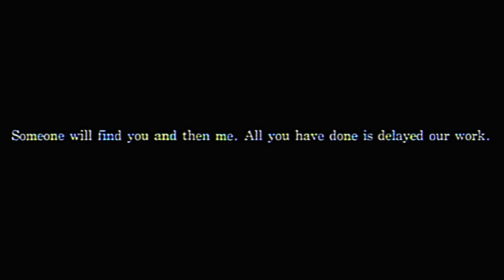Demonic Minecraft End Credits [VHS Analog Horror]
Never attempt to release The Minecraft Mod "Flowers+" (1.14.4). It will get out.

- Flowers+ Minecraft Mod Showcase (1.14.4) #5 Minecraft Mystery ARG -

Ḭ̴̷̢̬̯̝̳̮̞͖̫͔̬̪̌͗̒̍ͫͩͯ̀̒͐̓ͬ̿̄͌͑ͧ̏̌͆̎̒͆͑̑ͩ̋͡ ę̨͖̪͓͎̼̂̇́́̂̊_̴̺̬͉̝̺̤̰̤̣̎̂͊̄̒ͧͪͥ͘͟͢ͅ_͚͆_͈̿̑ͪ̇̎s̶͚̗̩̺̻̺̯̘ͦ͒́ͣ̍̇̔ͥ̂ͯ̀͠_̶̤͌c̢̫͍̮͖̼̥̳͓̥̬̲̉̊̊ͭͤ͊̋̄ͬ̑̀̎̀ạ̵̠̾ͨ̐͞_̡̢̥͍̜͇̔̿̊̑͑͠p̨͚̘̪̭͙͚ͫ̄̀̋ͤ̌̆̀ͨ̈̚͡͠͝ę̶̶͎̭̰̙ͧ̀́̏̋͌̂̎̋͊̔d̴̵̨̡͙͚̹͖͍̜͖̦͍͔̜͔̖̖̟͕̲͌̈́̑ͧͧͥ̀̿̂̔͊͒̑ͩͤ̉ͤ̉͊͗͂̕͠ ţ͇̪̘̤͔̯̼̞͈̗͉̮̬̥͔͗̽̐ͤ̃̀̑̈̎ơ̶̴̴̸̲̜̠̓͋͗̑ͭ̀͌̅͛̍̏ͧ͑̎ͣ͗̃̚͢ s̴̨̹̹̼̖ͦ̾̄̈́̋ͪͦ̎͛͢ͅͅͅ_̢a̶̸̧̢̛͍̱̞͍̜̺̳͈͉̖͐͛̏̾̔͂̃̇ͦ̐͆͊̾̀ͣ̋͆̀̊̏ͫ͒̐͂͘̚̕̚͡͝͠ͅv̴̸̷̟̼̰͚̼̣͚̳̻̯̭͈̄̇̽͐̏ͩ̇̂ͨ̏ͫ͌ͪ̀̎̀͘͞ȩ̵͈͗̓͌ o̵̙͉̬̪͎͎̓ͥͫ̾ͥ̒́̓͡ț̢̖̱̺͚̟̺̤͚̂̄͋̑͐͐̚͢͝ḩ̷̸̹͙̌͗̎̈̆͒ͬ͂̂͆ͩ̀͒̀͝è̸̴͕͕̓ͮ͜ŗ̸̵̙̱̼̮̯̝̻́̔͋ͯ́́ͯ̽̿̄̑ͫ͠͞s̰̟̑̒̈́͊̊̾ͮ̕̚.̸̡̠̤̥̥̙̮ͣ̄̄͆́͐̐̕ Ţ̶̷̰̭͍̞͙͉̜͈̭̖̟̳̹̣͆ͪ̆̋ͫ̆̅̔̓ͧh̸̟̩̭ͮ̆ͯ̏̎̎ͮ̉̕_̸͔̥͓̮̌̂̆ͨ̎͟i̙̦͖͉̥͕͕ͮ̑̒̓̌ͣ̚_̧̨̢̹̟͓̹̱̰͕́͂̏͘s̶̙̙͕̰͚̑͞ d̯͈͍̩̙ͪ̌͘͡͝e̷̶̵̴̱̳͔̬̯̹͍͕͙̮̙̩̲̯͎̹̼̜̾ͮͩ́̔ͪ̈́̍͋̒ͫ̾̔̒̓͜͠͡m̷̷̵̻͔͓͖̫̖̼̣̱͎̫̠̮̪̲̬̪͈̺͂̑̈́̋̈́̓ͧͦ̂ͣ̌̋ͯͫ̇̐̉ͮ̆̕͡ͅ_o̵̢̠̦͓̦̬͖̱̗͕͖̰͓̱͙̬̳͚͉͎̘ͪͫ̅̇ͪ͋͂̉͒̐̇̎̀ͩ̐̀́͑ͯ̚͢͟͢ͅņ̵̮̤̤̅́̀̉͗͠ͅ m̡͓̙͈̠͙̗̝ͨͧ̓ͨ̌ͦ͛͋̅͑ͪ̽͟͠͝u̟ͯ_̷̸̼̪̙̬̻̞̞͎̖̱͓̣͊͂̋̓́̊ͥ͊̍̅̑ͦ͗̀̆̏ͨͣ̐̈́̎͑̏ͬ͠͠͡ͅs̶̴̴̷̨̥̯̥͈̗͎̫͉̣̃ͯ̈́ͤ̆̽ͤ͢t̷̨̙̭̰̠̓̏ b̸̸̨̛͔̱̹̪̺̫̼͕͕ͨ͂̏͂͛̋̍̀̑̌̈̓͛̀́͆̌̄͟͢ẻ̸̴̡̨̛̗̘̖̟̹̗͉̹̱͙̳̩̞͎͙̣̗̻̭ͦ̉̊̅̓ͩͥ͋͌̏̍͐͗̚͠͠͝ f̡̰̹̥̬̹͚̓ͥ̇͋͋ơ̸̭͇̳̪̞̮̼̍̈́ͩͥͭ͑ͫͤ̂͘ͅr͙͇̯̺͙͆͆ͧͩ̽̄ͪͯ̀ͤ͆͢ǧ̡̝̮̖ͪ̓͌̉ͭ̇̚ő̢̮̖͕_̢̘̙͌ͥ͋͡t̵̵̸̥̲̝͉̲͙͙̟̯̻̀̈̐ͥ́ͭ͛ͬ͆̀̂̃ͦ͛ͯ͢t̶̶̷̵̷̴̡̡̢̛̼͈̜͕̯̮͓͈̦̖͙̘̦͖̆ͫ͒̆ͮͯ̑̃̏̅̇̍ͮ̍̕͜͟͞ḛ̫́͗͜͜͠_̶̴̡̧̡̢͕̮̠͎͍̬̭̣̳̍͑̌͒̾ͮ͑̎͊̓̀̓ͧ̚͝n̶̷̶̨̛͓̝̠͇̦͙͇ͧ̾͗̈ͩ̂̆̄͆ͮͬ͗̚̚͜
THE PIXELS ARE MADE OF NIGHTMARES
Demons behind the screen... And the Nostalgia of Subwoofer Lullaby

(Self Harm is not supported by Skull Ex Productions LLC or Youtube and help is available)